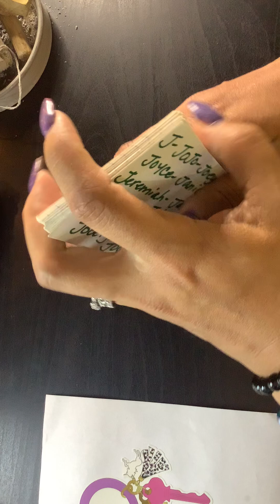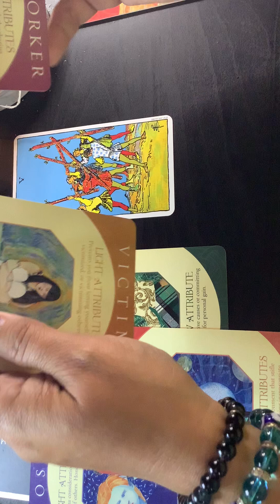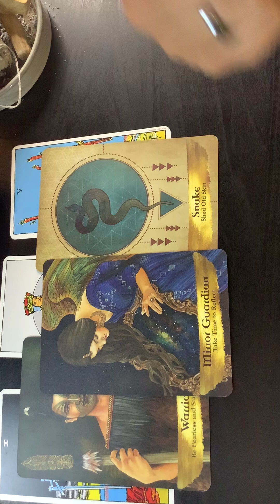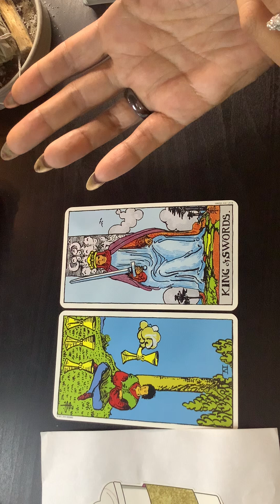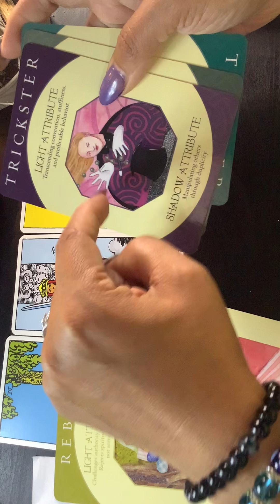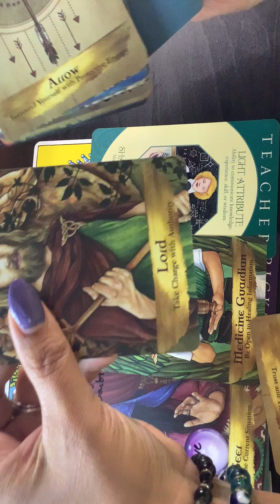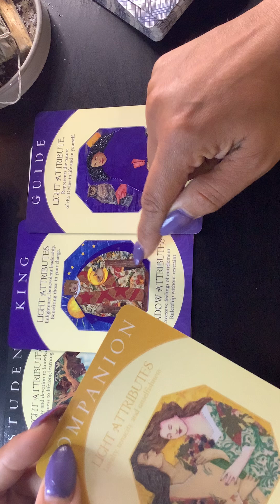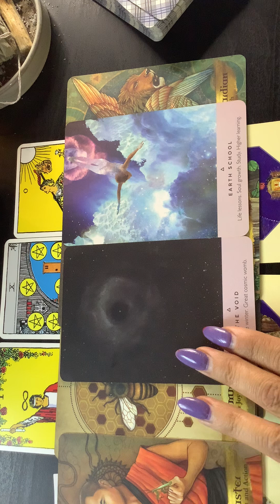Who is trying to destiny swap with you? Pick a card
1-keys 2:35
2-latte 18:54
3-glasses 32:36

Hi 😀Thanks for coming to my channel!

Please check out my Instagram for Reviews and book a reading.

It is PRIVATE, but check me out at : ThisbeautifulPlaceTarot. (All one word')

Personal readings are limited - pre-recorded 10 questions for ./// $50.00

There was a new 🏆  winner just announced!!

Cord cutting, curse cutting, grounding, and clearing by Tools for ascension.

This reading is for everyone, him, her, non-binary 🌈